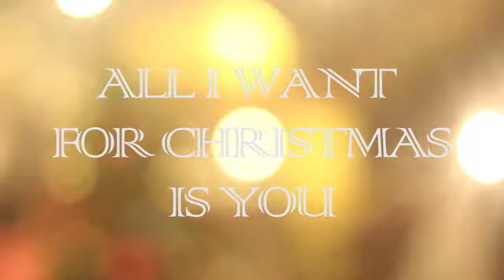Trần Nam Cuối cùng cũng ngồi dựng xong MV Noel hát tặng 1